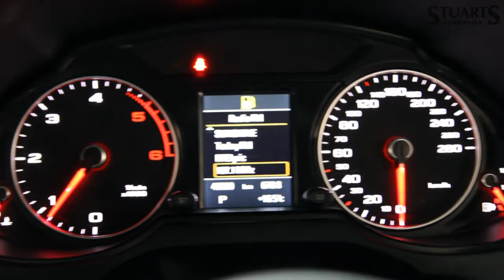2016 AUDI Q5 TDI S-LINE QUATTRO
2016 AUDI Q5 TDI S-LINE QUATTRO
Q5 SLINE 190HP AUTO **LOW KM’S** PANORAMIC ROOF, REVERSING CAMERA, LEATHER AND ALCANTARA, NAV, BLUETOOTH, HEATED SEATS FULL HISTORY At Stuarts Garages, we specialise in High Quality Premium Pre-Owned Cars. This particular Audi Q5 S Line comes with a full years warranty and 12 months AA Roadside Assist. Attractive finance options are available upon request. Call today for further information or to arrange a test drive. Stuart’s Garages, Trading since 1946